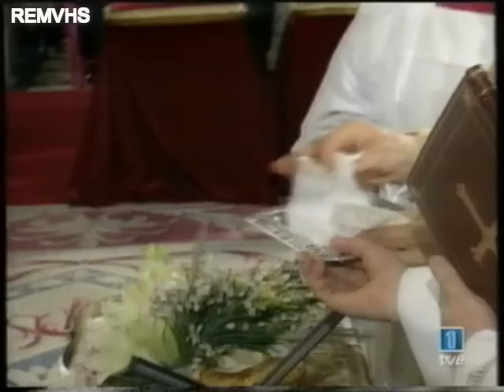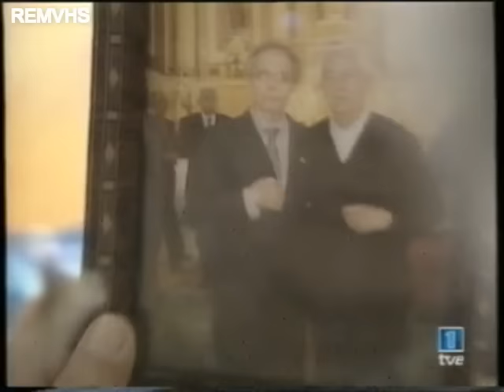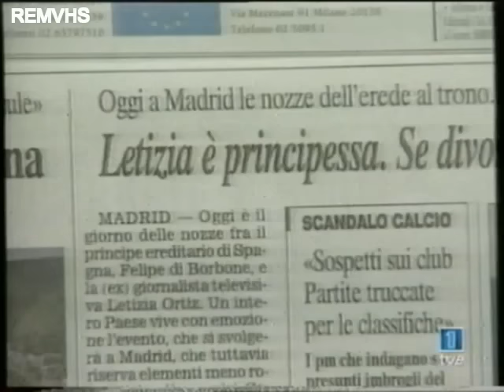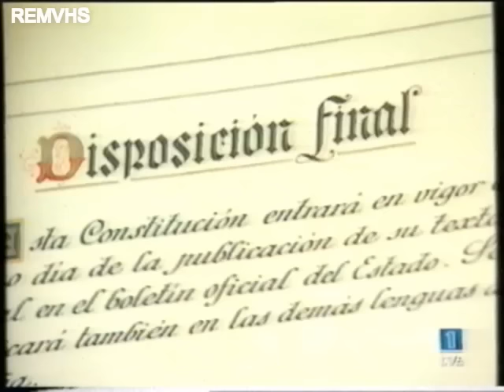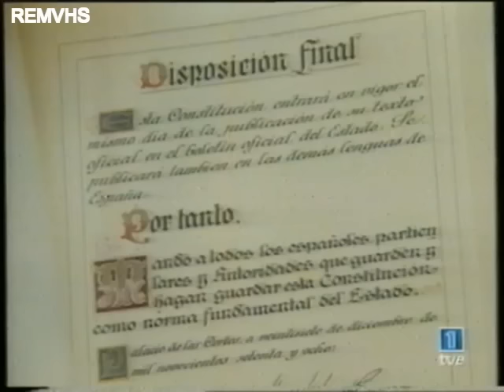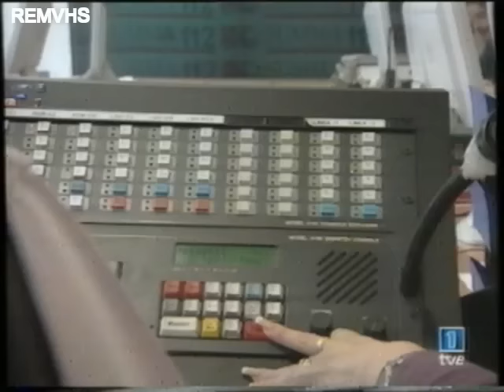TVE 1 (Telediario 22-5-04)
Telediario post boda real con José Ribagorda en presentación general, resumen del evento y al final un fragmento de las noticias de ese día